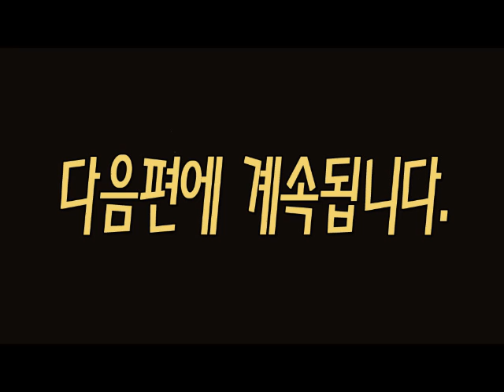[쌈무이-공포라디오 시리즈] 가위...나를 찾아오는 그림자1 (괴담/무서운이야기/공포/귀신/호러/공포이야기/심령)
출처 : 쌈무이 / 글쓴이 : wis님
본인 또는 지인이 겪은 실화 무서운이야기,웃긴이야기,
감동적인이야기,사랑이야기 등 많은 제보바랍니다.